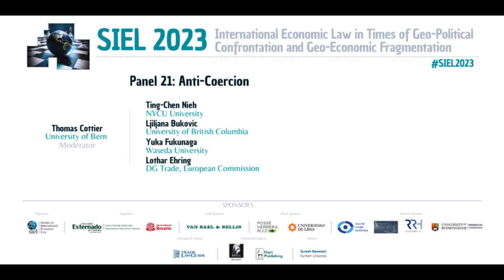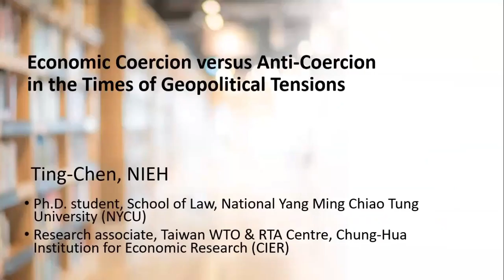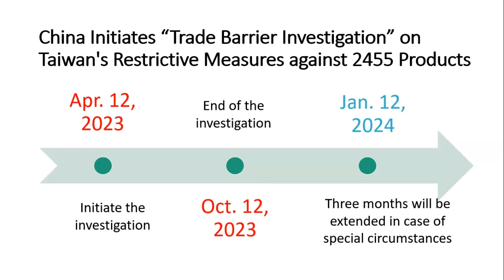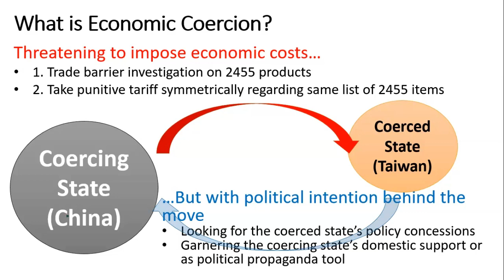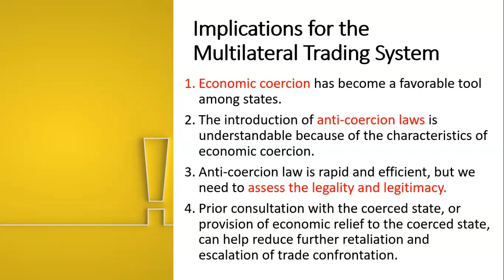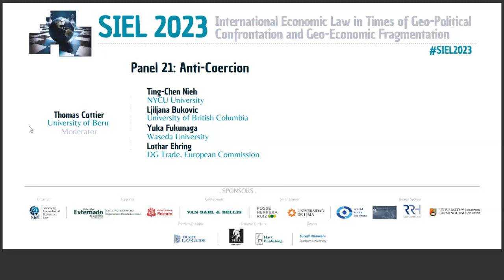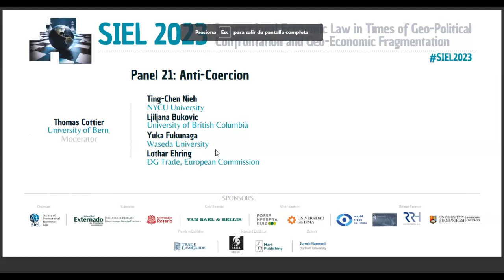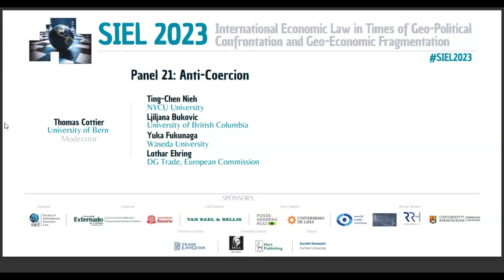SIEL 2023 Panel 21: Anti Coercion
Moderator:
Thomas Cottier, University of Bern

Panelist:
Ting-Chen Nieh, NYCU University
Ljiljana Bukovic, University of British Columbia
Yuka Fukunaga, Waseda University
Lothar Ehring, DG Trade, European Commission